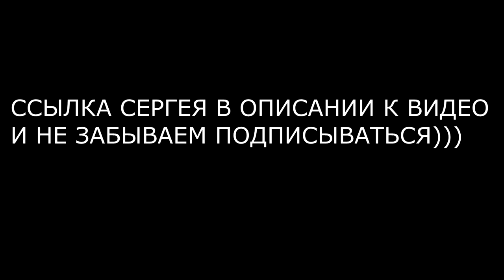VLOG:Новый зал.Кач бородач.Да Винчи.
Обзор нового зала.
Напарник бородач.
Тренировка спина,трицепс,пресс.
Кардиотренировка 30 мин.

Суриков Владимир